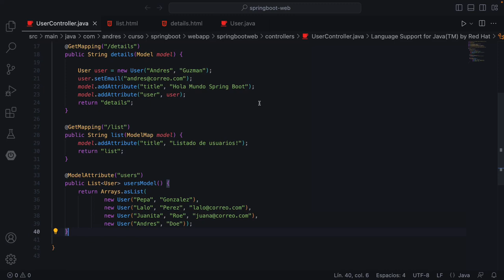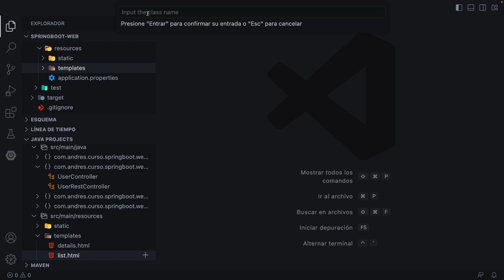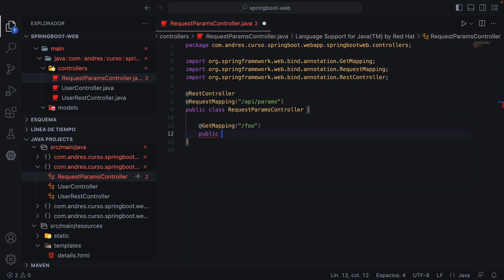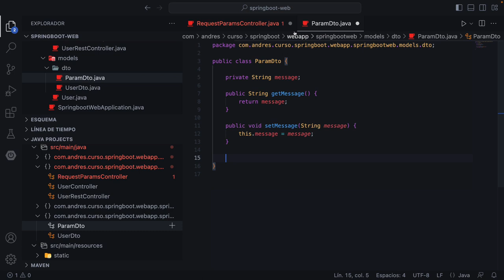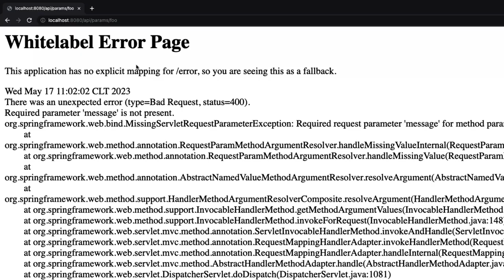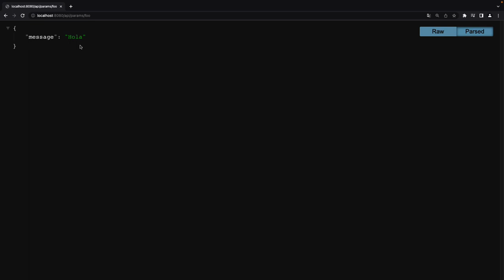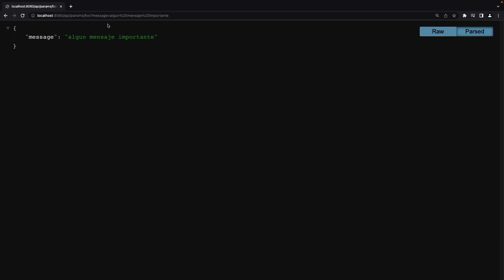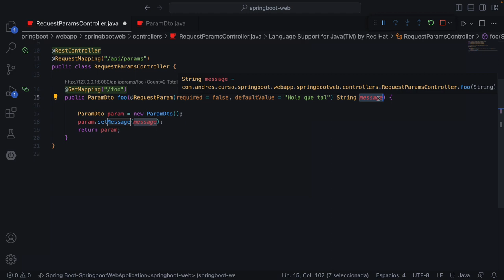Spring Boot 3: obtener parámetros del request http con la anotación